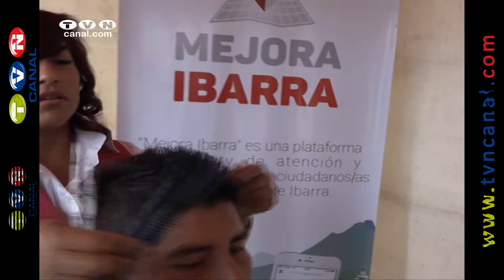GAD Ibarra ofrece servicio de peluquería (Noticias Ecuador)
La  Coordinación General del Municipio de Ibarra empezó a ofrecer el servicio de peluquería gratuita para los ciudadanos que esperan el turno para dialogar con el alcalde Álvaro Castillo. La iniciativa se realizará todos los martes en la Plazoleta Francisco Calderón y en lo posterior se buscará llevar el servicio a más lugares.